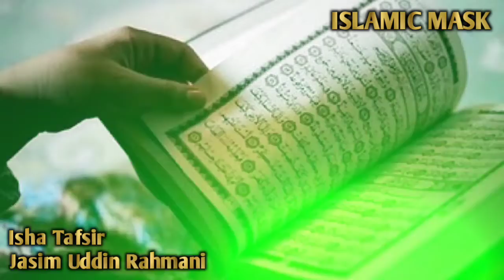ইশা তাফসীর। (পর্বঃ- ৩৬) | Jasim Uddin Rahmani | Bangla Waz | ‎@ISLAMIC MASK